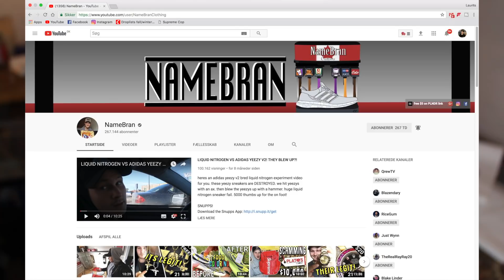🔥HVAD KAN MAN BRUGE SINE SUPREME POSER TIL?!🔥 DIY SUPREME WALLET FOR FREE IN 2017! 😱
🔥HVAD KAN MAN BRUGE SINE SUPREME POSER TIL??🔥  DIY SUPREME WALLET FOR FREE! 😱

Fakta:
Hvor gammel er du? - 13
hvad redigere du med? - Final Cut Pro X
Kamera? - Canon Eos 700D
Lys? - Ringlight
Hvad er det er er inde i dine øjne? - Det er mit lys som man kan se i mine øjne